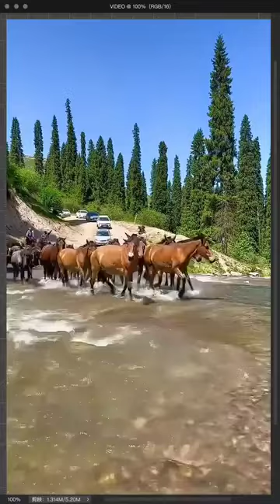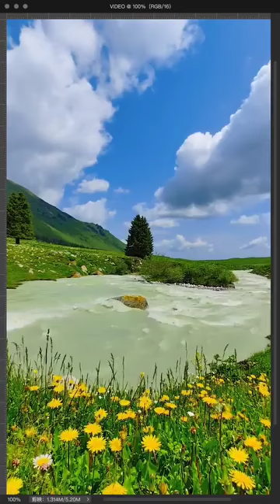East Turkestan of UYGHUR NATION is the heaven on earth: Beauty of Nature